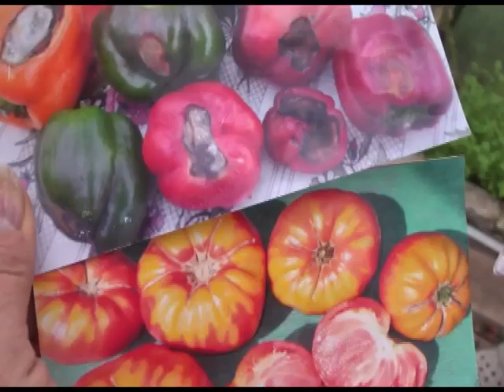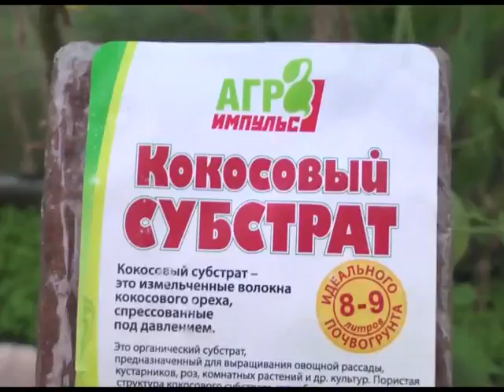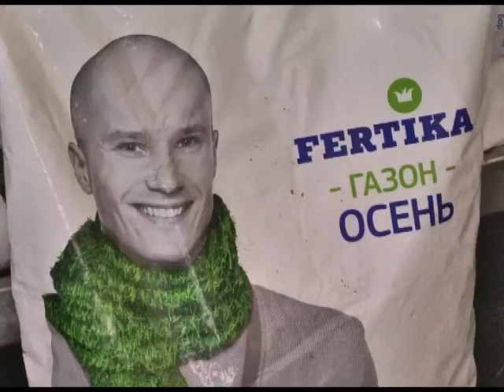Дачные советы 04.10.2012